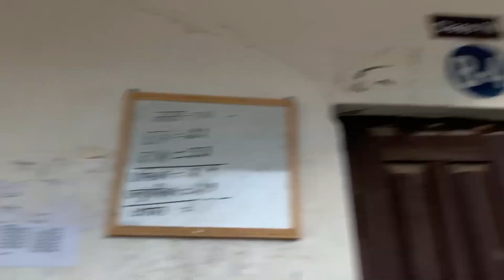Finally First exam ko tenson 🤧😍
god bless you all guys
 stay happy

Thankyou for watching 🙏Rahulbohara